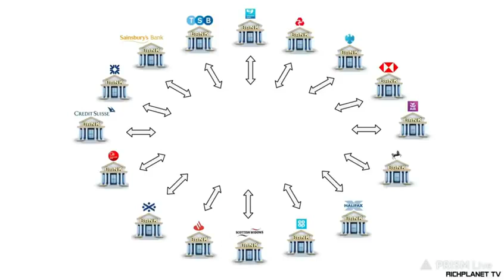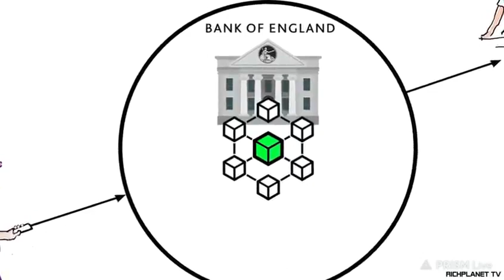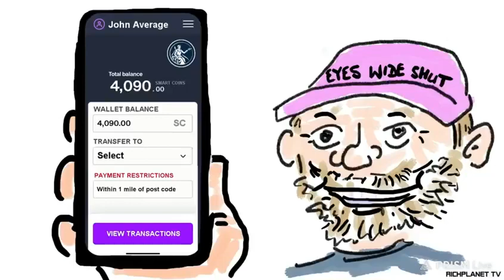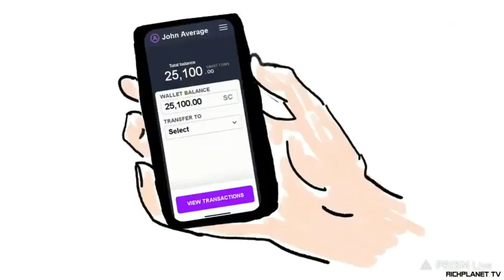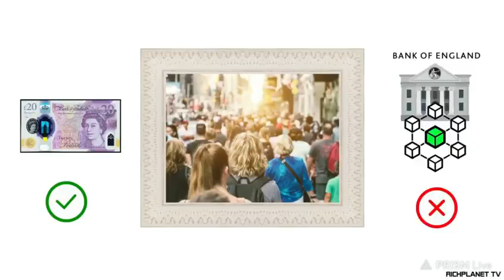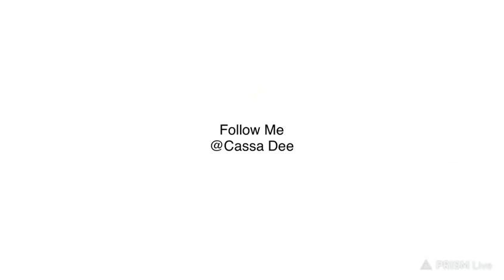How the UK Government can implement Digital Currency & get rid of Cash along with last Freedoms🤡